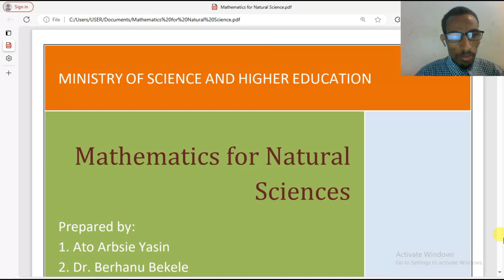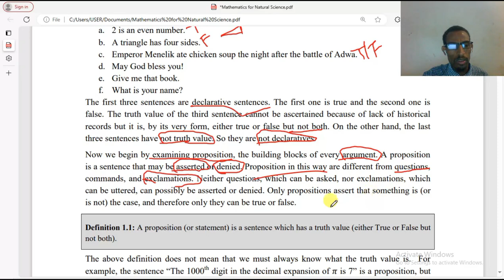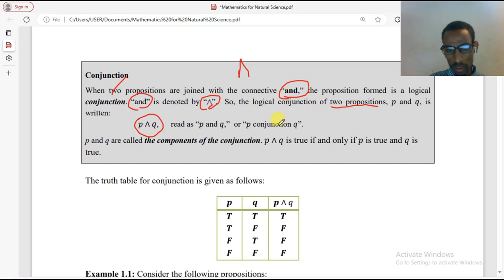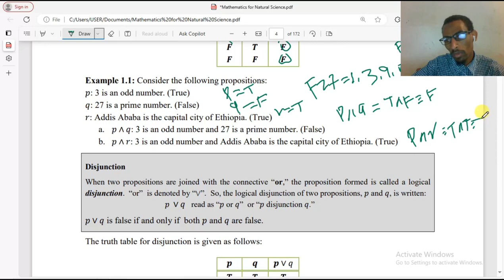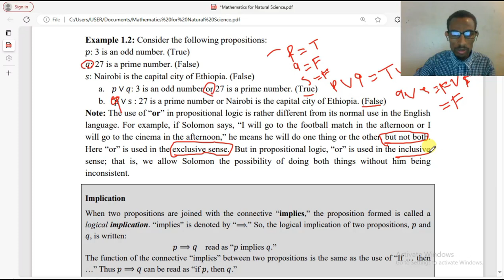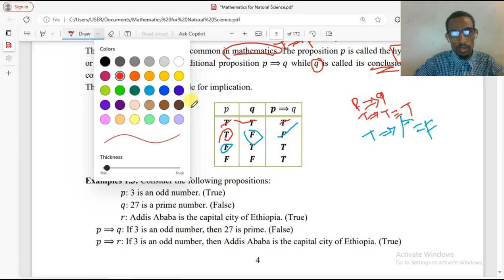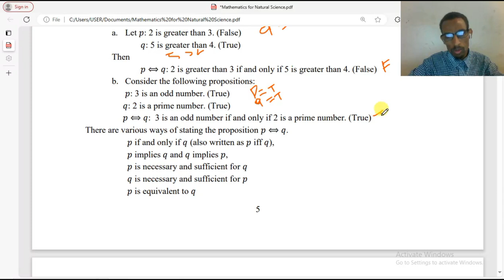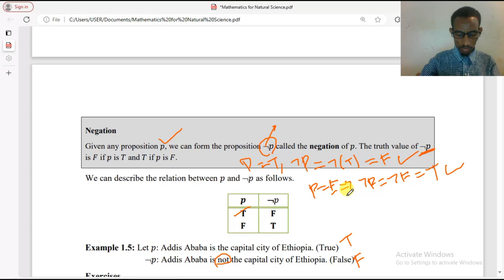Mathematics for natural science freshman course chapter 1 part 1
Hey, Ethiopian university students!  Feeling lost in the world of sets and logic?  Don't worry, we've got you covered!  This video is your ultimate guide to proportional reasoning, set theory, and their mind-blowing applications – all tailored for first-year students like you.
Get ready to:

Master the basics: We'll demystify sets, relations, functions, and logical operators, making sure you're on solid ground.
Conquer proportional reasoning: From ratios and rates to proportions and variations, we'll equip you with the tools to tackle any problem. ⚖️
Dive into set theory: Explore different types of sets, set operations, and Venn diagrams, unlocking the power of set-based thinking. Venn-tastic!
Unleash the applications: Discover how proportional reasoning and set theory play crucial roles in diverse fields like computer science, engineering, economics, and even everyday life!
Boost your exam confidence: Feel prepared to ace those quizzes and exams with practice problems and clear explanations.
No more dry lectures or textbook confusion! ‍♀️ This video will make your learning journey engaging, interactive, and relevant to your Ethiopian context. 🇪🇹 So, grab your notebooks, get ready to learn, and join us on this exciting adventure into the world of sets and logic!

Bonus: We'll also sprinkle in some fun Ethiopian examples and real-world applications to keep things interesting.

Don't forget to:

Let's unlock the universe of sets and logic together!

Remember: This is just a suggestion, feel free to modify it to better suit your specific needs and teaching style.